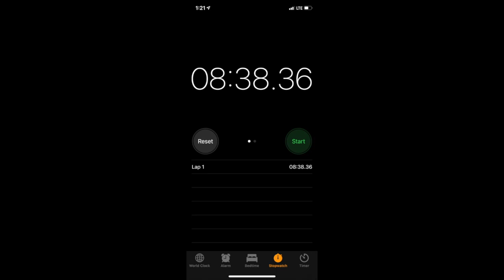Bored English Teacher: I Hate Running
My students and I are challenging each other to be more active... So, today, for the first time in eight years, I went for a run... And it reminded me of a very important fact about myself.

I HATE RUNNING!